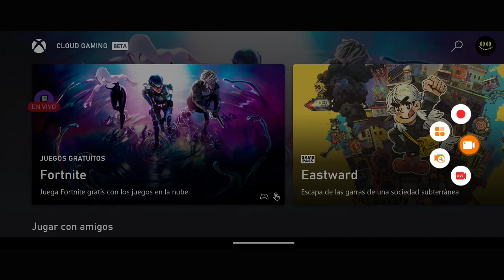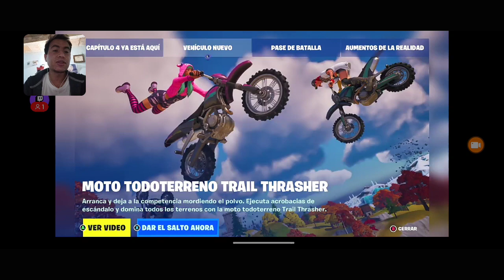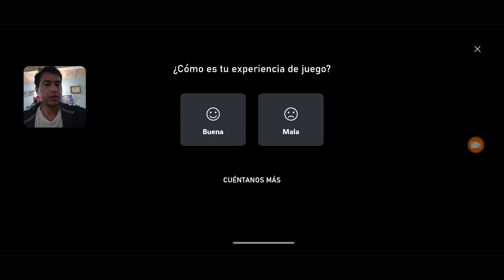🦖#1 Revivió Fortnite Señores🚬 (REACCIÓN Capitulo 4)